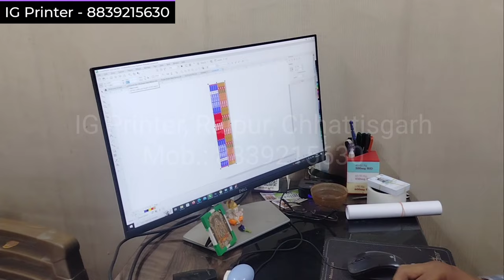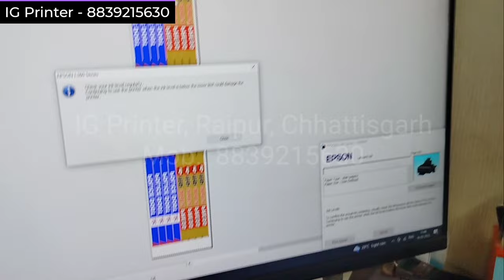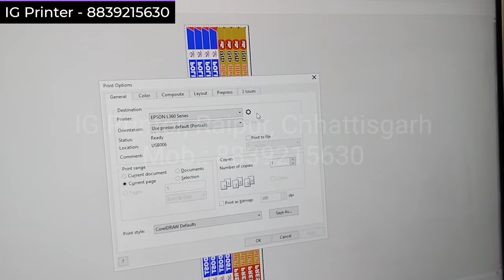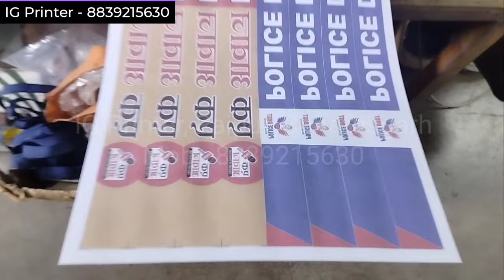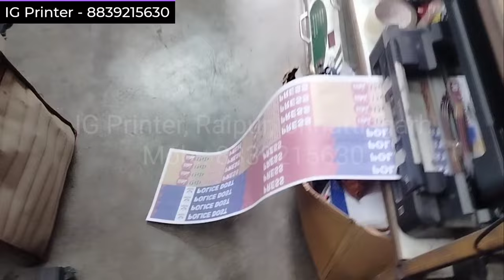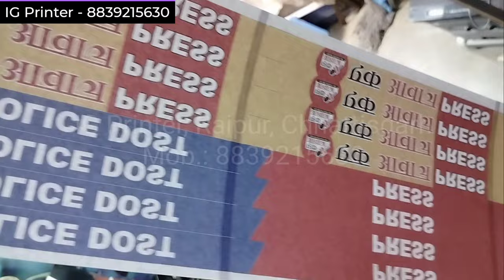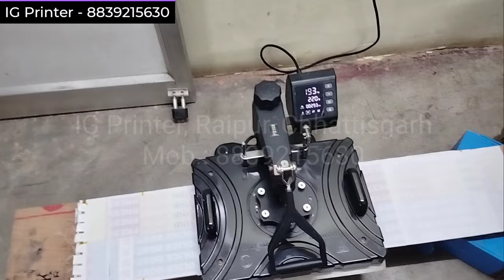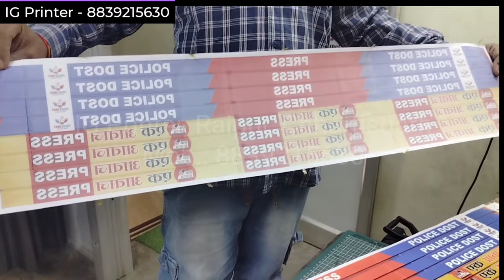EPSON L380 Lanyards Printing डोरी प्रिंटिंग रीबर्न प्रिंट 20mm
IG Printer (Ashutosh Vishwakarma)

Address : 1st, Floor, Near Kiran School, Jorapara, Badhai Para, Raipur-492001, Chhattisgarh, INDIA